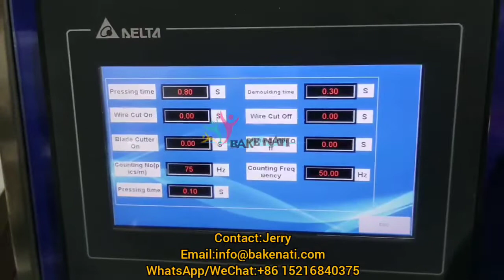BNT-208A Maamoul Mooncake Cookie Encrusting Machine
Shanghai Bakenati Food Machinery
Contact:Jerry